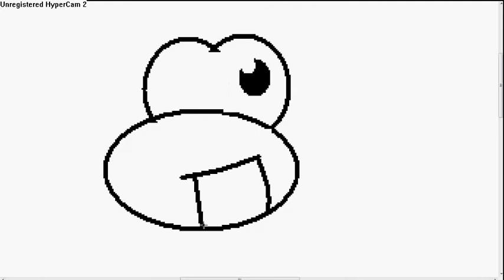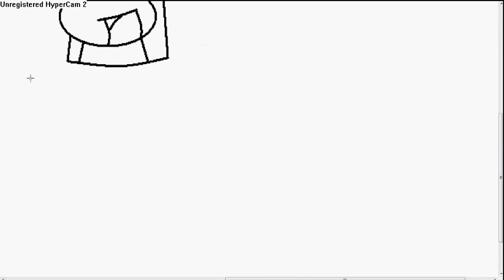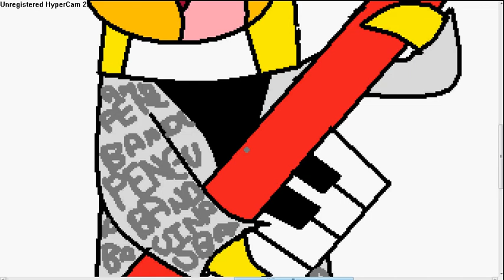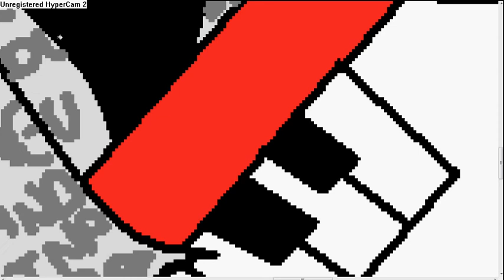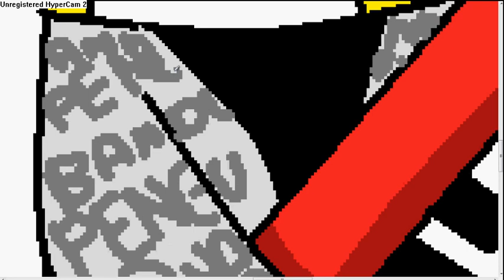Rotom32 Club Penguin Drawing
Hi! Today I drew Rotom32, SliderDude4's brother.
It was kinda hard, with the winged hat (I made the wrong color for it) and the Penguin Band Jacket.  I kinda got frustrated. :P
Oh, well.  Anyway, I hope you guys like it! d(-_-)b